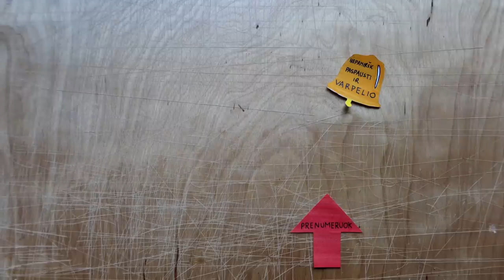Drive Testo Nebuvo